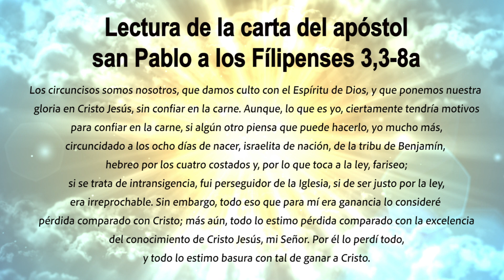ORANDO CON LA PALABRA - NOVIEMBRE 03 DE 2022